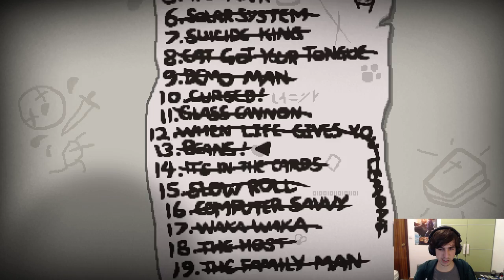Jacob y Esau! NUEVO PERSONAJE | THE BINDING OF ISAAC ANTIBIRTH (Mod)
roooooooooottoooo